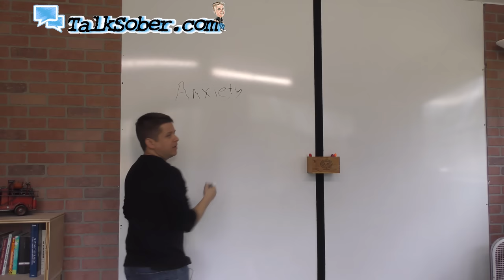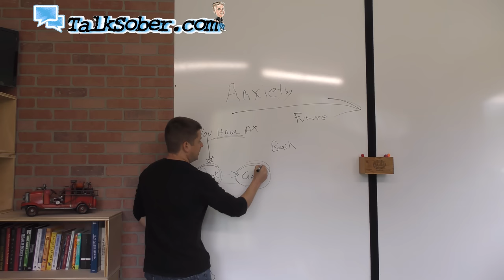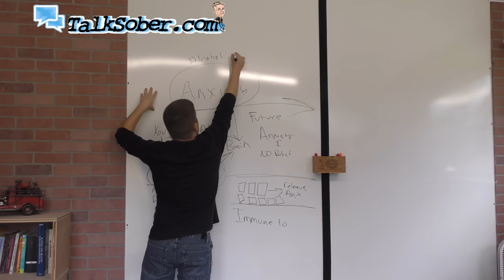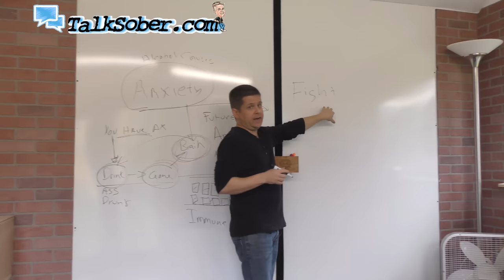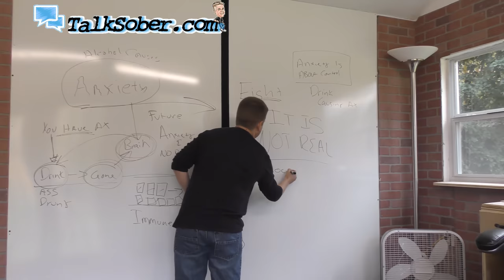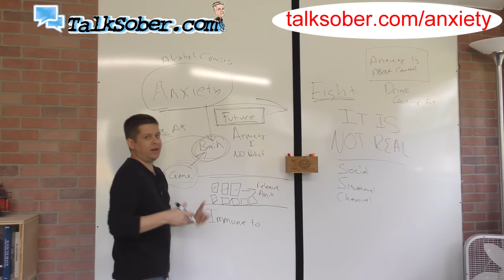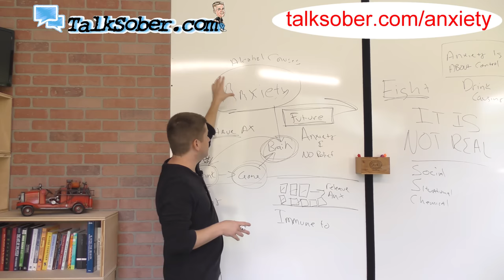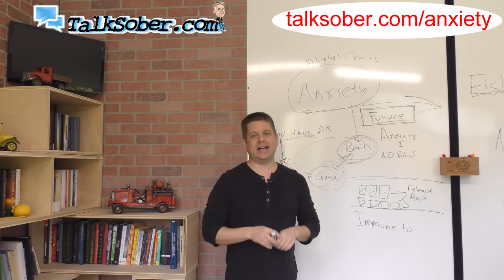Alcohol and Anxiety - The Truth About Severe Anxiety And Alcohol Abuse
in this video marcus talks about the connection between alcohol and anxiety.  this includes social anxiety, general anxiety, and what happens when you drink.

for the report and tools.

alcohol and anxiety
alcohol and anxiety disorder
alcohol anxiety
alcohol depression and anxiety
alcohol induced anxiety
anxiety and alcohol
anxiety and alcohol abuse
can alcohol cause anxiety